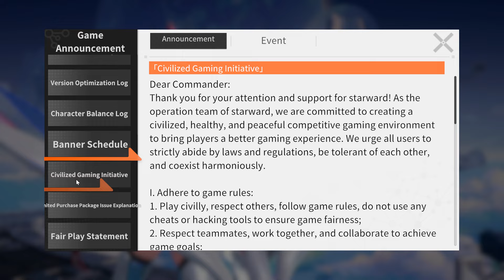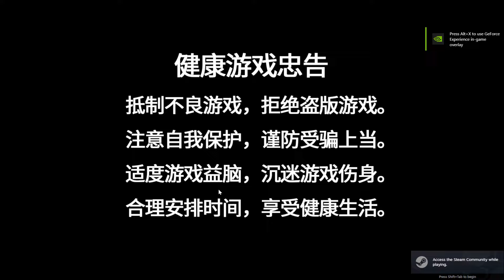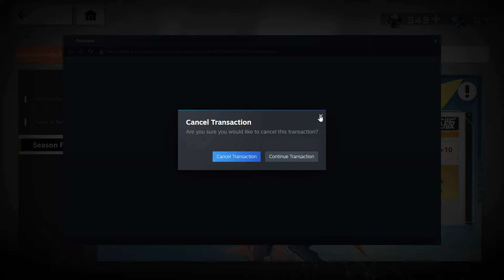Starward (Server SEA-Steam) / เกมกันดั้มเวอร์ชั่นโมเอะ จับปุ้บเล่นเป็นปั้บ 555+- (P1)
Developer / ผู้พัฒนาเกม = Game Blender
Publisher / ผู้จัดจำหน่ายเกม = 盛天游戏 [(Shengtian)(Century)] Games